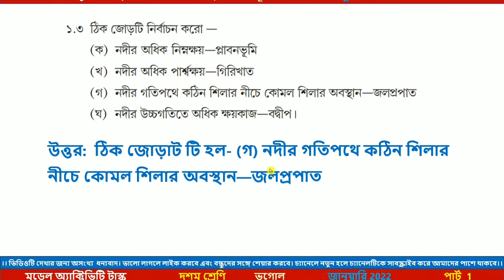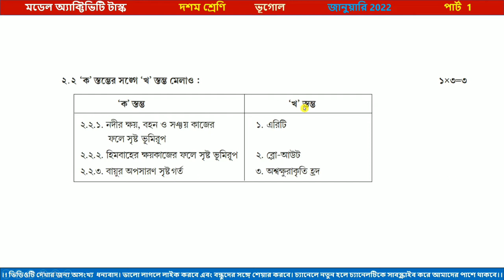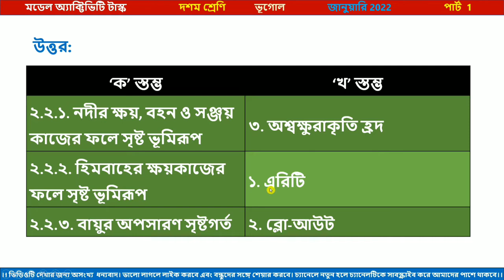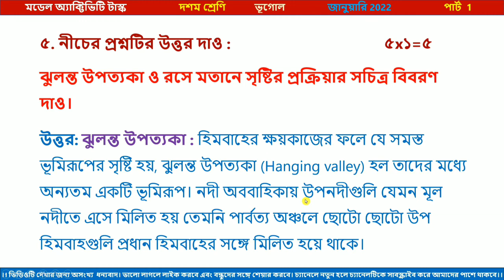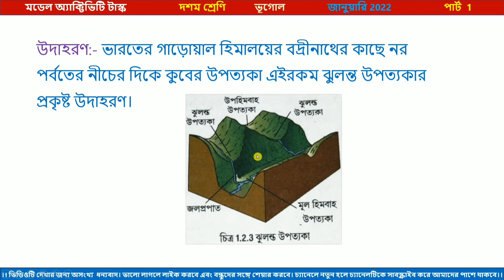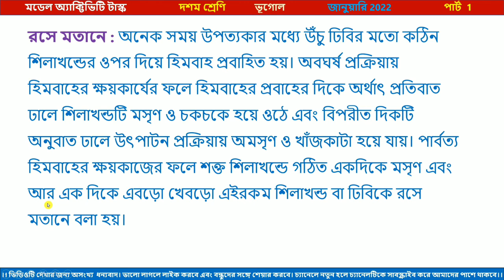model activity task class 10 2022 geography, model activity task class 10 new 2022 geography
PDF+Video এখানে পাবে model activity task class 10 2022 geography, model activity task class 10 new 2022 geography

About this video : model activity task class 10 2022 geography, model activity task class 10 new 2022 geography, মডেল অ্যাক্টিভিটি টাস্ক দশম শ্রেণী ভূগোল পার্ট 9, class 10 bhugol  model activity task January 2022, এর সমস্ত কোশ্চেনের উত্তরগুলি ভিডিওটিতে খুব সুন্দর ভাবে আলোচনা করা হলো,  সুতরাং ভিডিওটি সম্পূর্ণ দেখো যাতে সমস্ত প্রশ্নের উত্তর গুলো সঠিকভাবে বুঝে নিতে পারো।

Class viii Model activity task january 2022, part 9, - Class vi Model activity task january 2022, part 9,

Your queries -

2022 activity task class 10
model activity task class 10 2022
model activity task class 10 january 2022